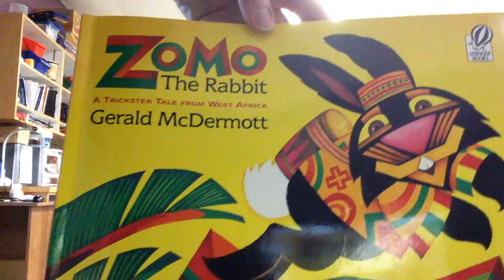Zomo the Rabbit practice - Mrs. Olsen's 3rd grade class